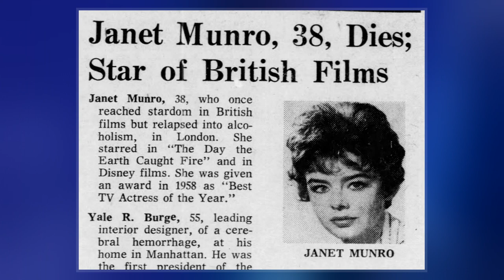Janet Munro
Janet Neilson Horsburgh, known as Janet Munro, was a British actress. She won a Golden Globe Award for her performance in the  Darby O'Gill and the Little People  and received a BAFTA Film Award nomination for her performance in the  Life for Ruth.